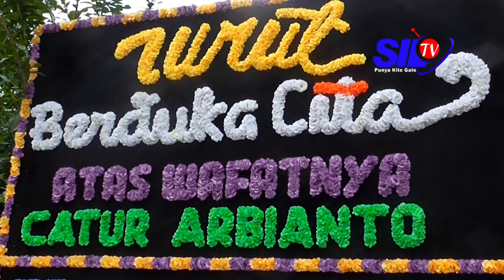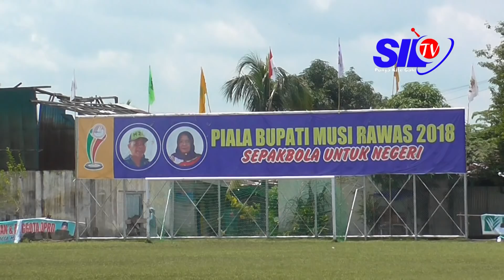PEMAIN SEPAK BOLA MENINGGAL USAI BERLAGA DI PIALA BUPATI MUSI RAWAS 2018